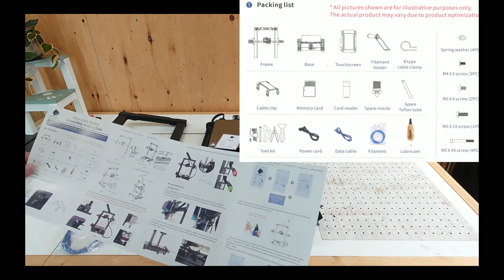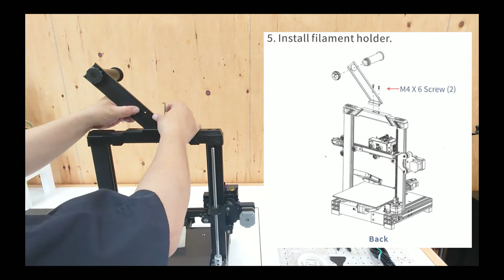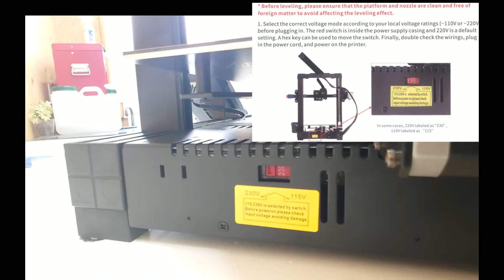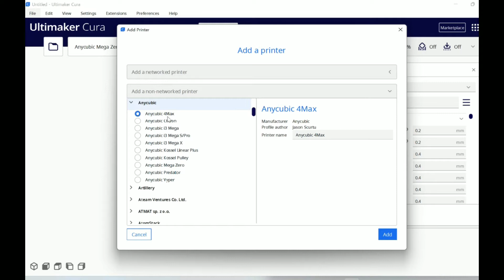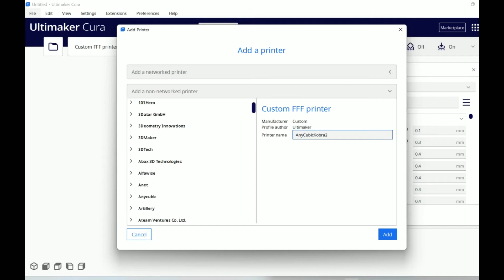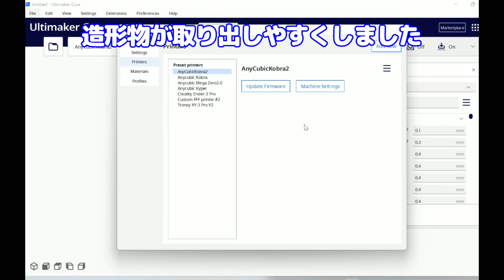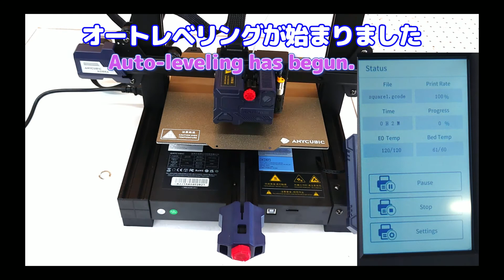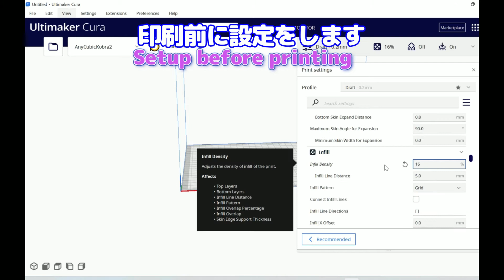anycubic kobra cura5.2 best G-code2022.8.21update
@Anycubic_JP  3dprinterSOS

ANYCUBIC Kobra購入しました
最大180mm/sの印刷速度とダイレクトエクストルーダーバネ鋼製プラットフォーム25か所のオートレベリング等々すべて必要な機能が入っています。

Z軸の手動レベリングはPETG[-0.6]PLA[-0.45]の設定で安定してビルドプレートに定着しています。（個体差があると思いますので、何度もトライしてベストな位置を決めてください）

2022年に発売したばかりなのでcuraに設定が有りません
そのためstartG-codeとendG-codeを素人ですが作ってみました
(KobraGo KobraNeoにも使用可能）

ベッドとノズルを同時に昇温しその間にオートレベリングを行うようにしました

プリントボタンを押した後は放置できますのでとても便利です

ANYCUBIC 3Dプリンター Anycubic Kobra 自動レベリング 高速印刷 バネ鋼製プラットフォーム付き 高精度 一体型短距離押出機 軽量 静音 TPU／ABS／PLA／PETG対応 操作簡易 DIY 家庭用 教育用 印刷サイズ 220x220x250mm 日本語マニュアル付き

ANYCUBIC 3Dプリンター Anycubic Kobra Go 自動レベリング 高速印刷 高精度 印刷サイズ 220x220x250mm

Jusnboir Twotrees新しい両面PEIばね鋼板（テクスチャ+ PEI）、磁気ベース220 x 220mm 3Dプリンターパーツホットベッド（Anet A8 Maker Select Plus Wanhao Tronxy xy-2 P802M用）

個人事業主として登録するだけで割引されお得です♪

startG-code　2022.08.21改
G21 ;metric values
G90 ;absolute positioning
M107;start with the fan off
M140 S{material_bed_temperature_layer_0} ; start preheating the bed
M104 S{material_print_temperature_layer_0}  ; start preheating hotend
G28 ; Home all axes
G28 X0 Y0 ;move X/Y to min endstops
G1 Z15.0 F{speed_travel} ;move the platform down 15mm
G29 ; Autoleveling
M190 S{material_bed_temperature_layer_0} ; heat to Cura Bed setting
M109 S{material_print_temperature_layer_0} ; heat to Cura Hotend
G92 E0 ;zero the extruded length
G1 F200 E10 ;extrude 10mm of feed stock
G92 E0 ;zero the extruded length again
G1 Z2.0 F3000 ; Move Z Axis up little to prevent scratching of Heat Bed
G1 X0.1 Y20 Z{layer_height} F5000.0 ; Move to start position
G1 X0.1 Y200.0 Z{layer_height} F1500.0 E15 ; Draw the first line
G1 X0.4 Y200.0 Z{layer_height} F5000.0 ; Move to side a little
G1 X0.4 Y20 Z0.3 F1500.0 E30 ; Draw the second line
G92 E0 ; Reset Extruder
G1 E-1 F500 ; Retract filiment by 1 mm
G1 X5 Y20 Z0.2 F{speed_travel} ; Move over to prevent blob squish
G1 F{speed_travel}

endG-code
G91 ; relative positioning
G1 E-8. F2500 ;Retract filament
M104 S0 ; turn off extruder
M140 S0 ; turn off bed
M84 ; disable motors
M107 ; fan off
G91 ; relative positioning
G1 Z+0.5 E-5 ; X-20 Y-10 F{speed_travel} ;move Z up a bit and retract filament even more
G28 X0 ;Y0 ; move X/Y to min endstops, so the head is out of the way
G1 Y180 F2000
G91 G1 E2. F2500  ;Retract filament
M84 ;steppers off
G90

; kobra2pro G-Code start.

G28
M140 S{material_bed_temperature_layer_0}
M104 S{material_print_temperature_layer_0}
G92 E0
G1 X5.1 Y20 Z2.0 F3000
M190 S{material_bed_temperature_layer_0}
M109 S{material_print_temperature_layer_0}
G1 X5.1 Y20 Z0.28 F5000.0
G1 X5.1 Y145.0 Z0.28 F1500.0 E15
G1 X5.4 Y145.0 Z0.28 F5000.0
G1 X5.4 Y20 Z0.28 F1500.0 E30
G92 E0
G1 E-1.0000 F1800
G1 Z2.0 F3000
G1 E0.0000 F1800

; kobra2pro Termination of G-Code

G91
G1 E-2 F2700
G1 E-2 Z0.2 F2400
G1 X5 Y5 F3000
G1 Z10

G91
G1 X0 Y{machine_depth}
M106 S0
M104 S0
M140 S0
M84 X Y E
G90

00:00  オープニング
00:05 開封
00:56 組立
02:35 本体の調整
05:09 cura初期設定
07:00 cura startG-code end G-code
07:49 startG-code実演
09:09 megazero2.0との比較
09:56  megazero2.0との印刷比較
11:20 ドラゴン印刷エンディング

撮影機材
Xperia1Ⅲ
おじさん